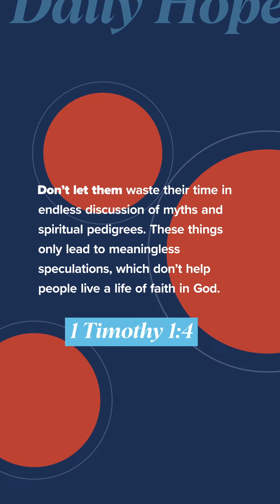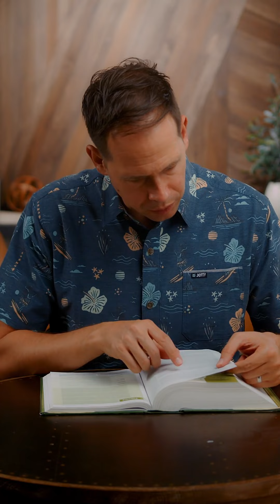Aim for Unity | Daily Hope with Pastor John S. Dickerson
Aim for unity, but not uniformity, in Christ. 1 Timothy 1:4

Check us out on Instagram and TikTok @dailyhope.cp

Visit cp.church for more digital tools!⁠

Text "DAILY" to 71093 to have Daily Hope delivered to you each day!

Find us in audio form wherever you listen to podcasts!